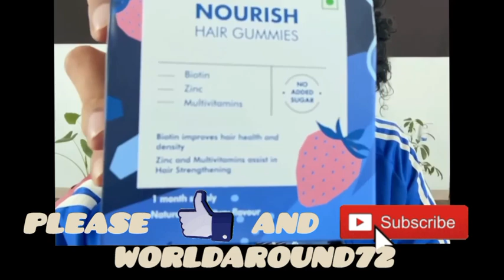Cute Koran Girl Proposed By Indian || Prank with cute girl || I love you || You are so cute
Funny Video...
prank...
India Pakistan
Prank with Indian girl on address
cute girl  touch Q kr rhe ho
Address bta do yar
kitna handsome ha...
WTF
OMG
ohhh
wow
nice
status
beautiful

love says,love is war,love,loves voice,poetry,george flyod,choose love,spoken word,black lives matter,spoken word artist,sekou andrews,black voice,black artist,i can't breathe,racism,blm 2020,music video